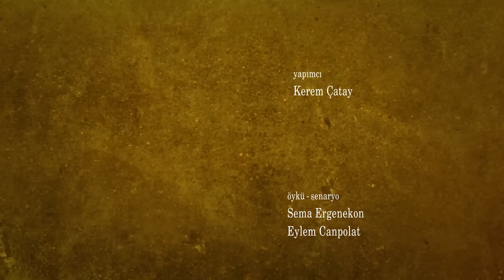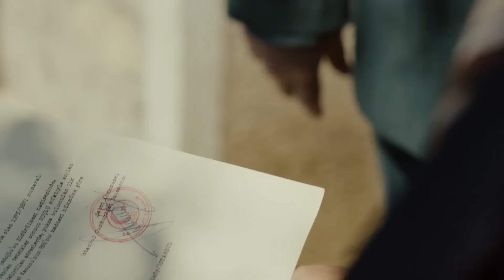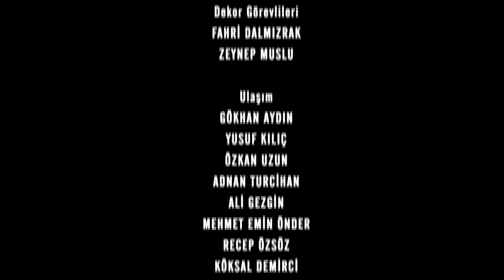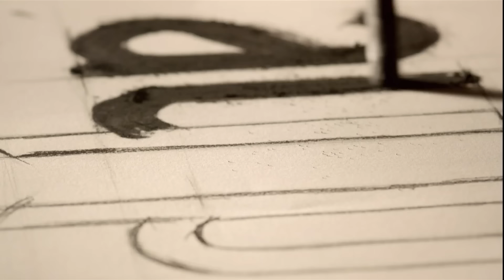Unchiul Kara Episodul 299 | Subtitrare în limba română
Feride este hotărâtă să depună mărturie pentru bărbatul pe care îl iubește, de dragul de a-și pierde locul de muncă. Mahir este acum sigur că i s-a jucat un truc și că atacatorul este Socialistul sau Mirele. Va putea Mahir să ajungă la Seyis și să afle adevărul de la el? Va afla Mahir că İlknur s-a căsătorit cu Seyis? Neputând să-l ucidă pe Mahir, Sosyete merge la Mehmet Saim și îl amenință. Sosyete și Mehmet Saim au o confruntare. Cine va fi câștigătorul acestei confruntări? Turgut, care este hotărât să-l ajute pe Mahir să-l găsească pe Beyefendi, nu va rămâne inactiv. Își face un plan mare. El aranjează o întâlnire mare în care se va rezolva tot nodul și cheamă petrecerile în același loc în același timp. Turgut; Va reuși Mehmet Saim să-i aducă împreună pe Sosyete și Mahir? Va afla Mahir în sfârșit că domnul este Mehmet Saim? Feride află că este însărcinată. În timp ce este pe cale să-i dea această veste bună lui Mahir, Belgin, care tocmai a fost eliberat din închisoare, află că Feride este însărcinată.

Mahir Kara: Kenan İMİRZALIOĞLU
Feride Şadoğlu: Bergüzar KOREL
Nazif Kara: Çetin TEKİNDOR
Mehmet Saim Şadoğlu: Erhan YAZICIOĞLU
Songül Kara: Leyla Lydia TUĞUTLU
Turgut Akın: Yurdaer OKUR
Ayten Alev: Melike İpek YOLAVA
Necdet Güney: Erkan AVCI
Çetin Hünkaroğlu: Civan CANOVA